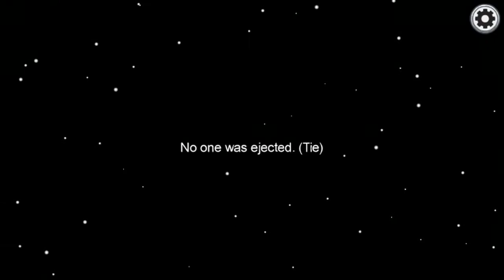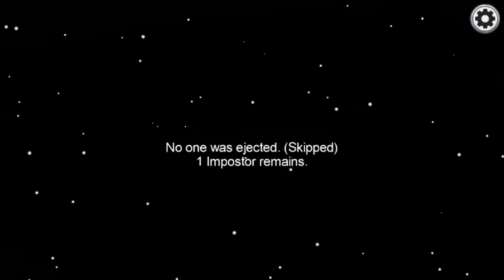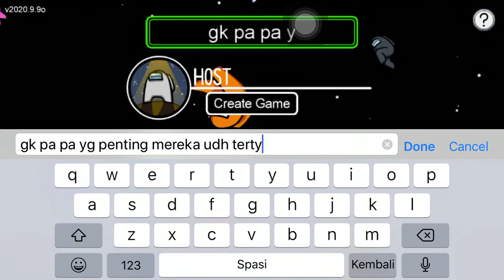Among us gw anak baik (no suara)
Jadi anak baik mlh dc :( :V